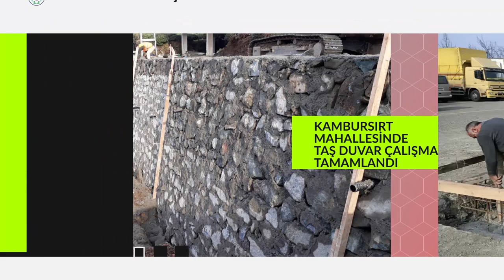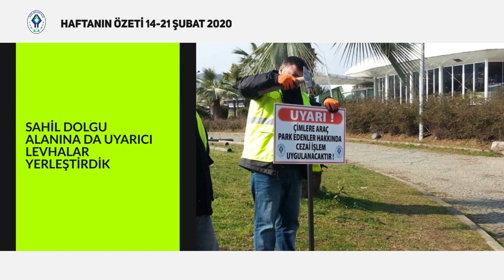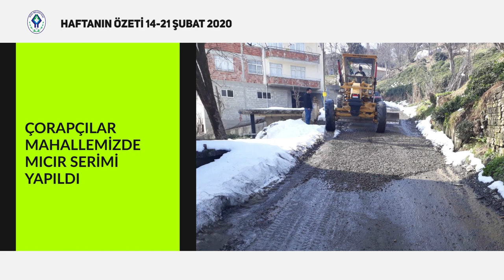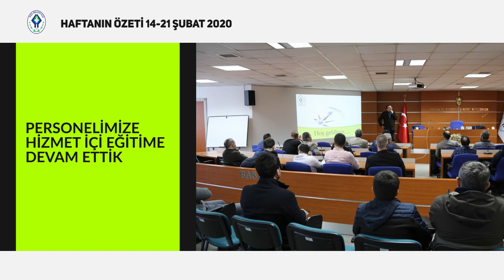RİZE BELEDİYESİ HAFTANIN ÖZETİ 14-21 ŞUBAT 2020